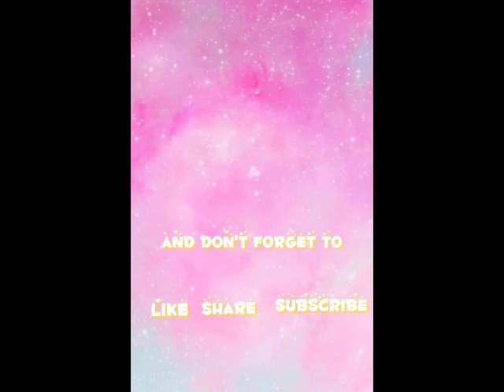My brother's drawing of butterfree in pokemon